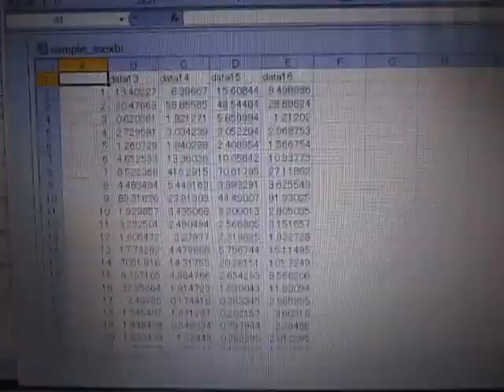超音波解析システム Ultrasonic analysis system